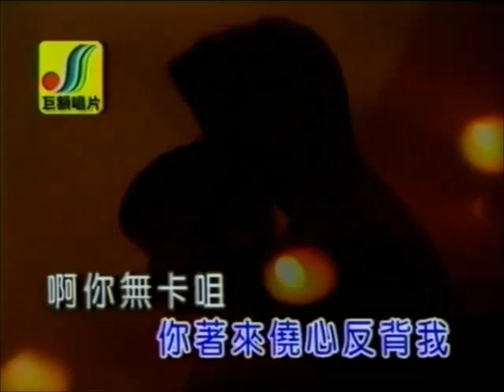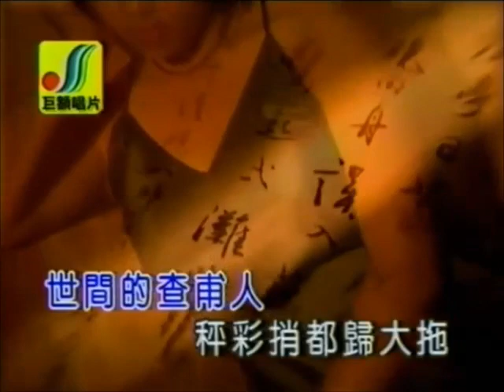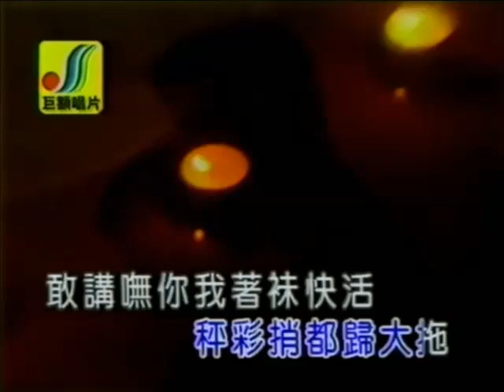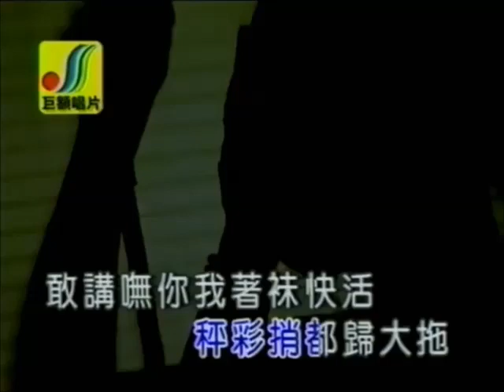甄子維-你無卡咀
你無卡咀

作詞：陳和平
作曲：陳和平

你講我是你的生命
若無我你永遠攏不娶
誰知影鬥陣一年外
你著來僥心反背我

啊你無卡咀  你無卡咀
要切著來切  要煞著來煞
世間的查甫人  秤彩捎都歸大拖
敢講嘸你我著袜快活
敢講嘸你我著會孤單